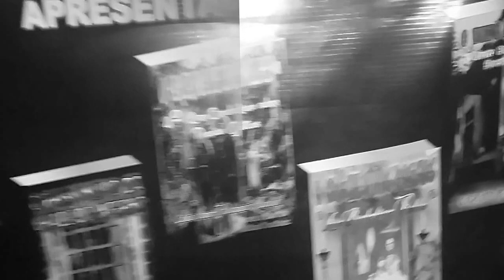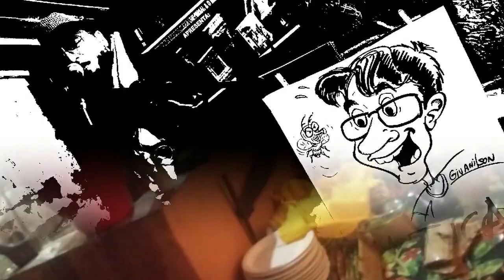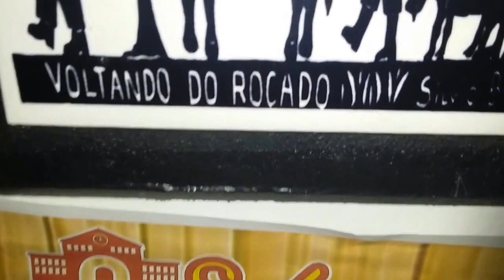Resistência poética caruaru/Bezerros ( Urbano, Naninha, Tom, Bradock & Célio Lima )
Resistência Poética Caruaru/Bezerros

No RECITAL: ESTAÇÃO DARK

Bistrô do Matuto

Restaurante Sabor da Estação

Bezerros -PE